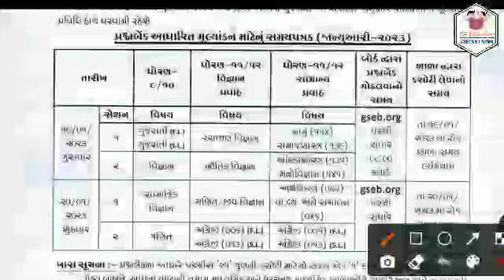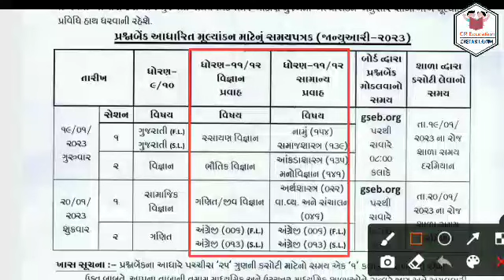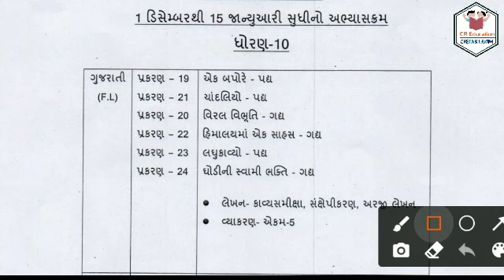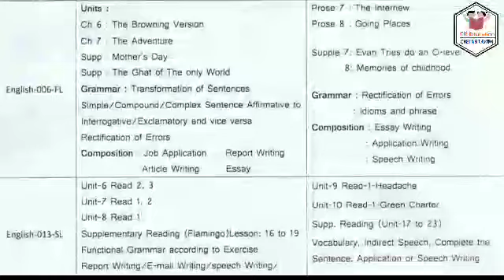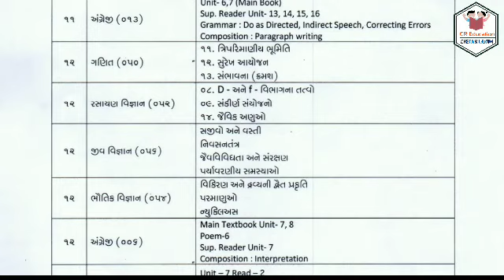Ekam kasoti january 2023 || chetan lakum || unit test 5 january 2023 || ekam kasoti time table 2023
💥 CR EDUCATION 💥 (Chetan Lakum)